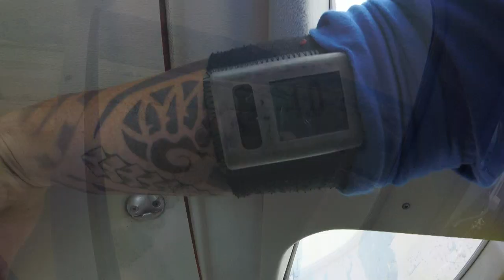Tandemsprung von Adele bei skydive nuggets in Leutkirch